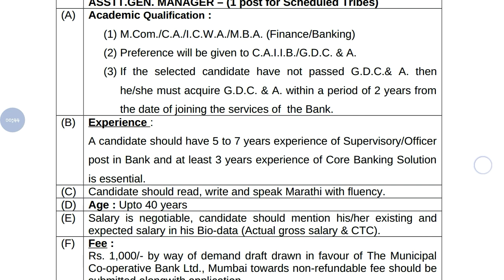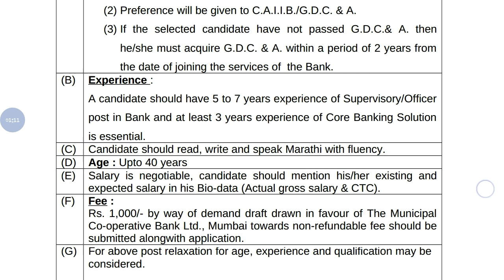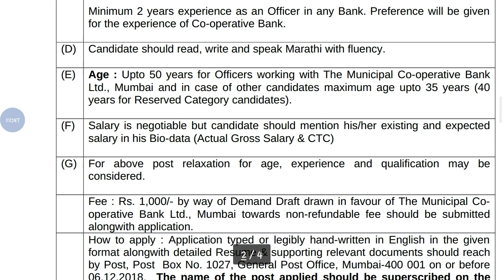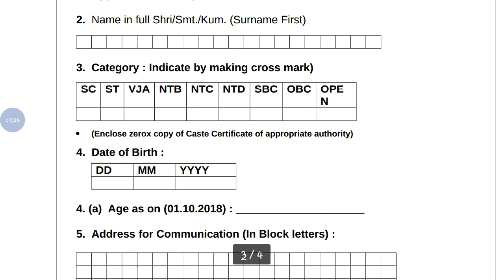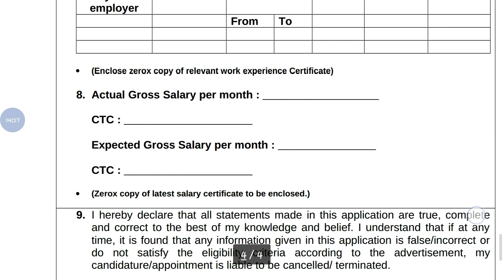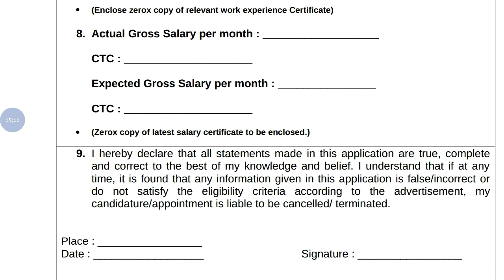Municipal Co-Op Bank Mumbai Recruitment || Online Application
Hey guys!

Municipal Co-Op Bank Mumbai Recruitment || Online Application || Government Job 2018 |Private company Job 2018| Latest job information| Sarkari Nakri 2018 Check my all latest videos subscribe my channel for watch more video and support this channel.